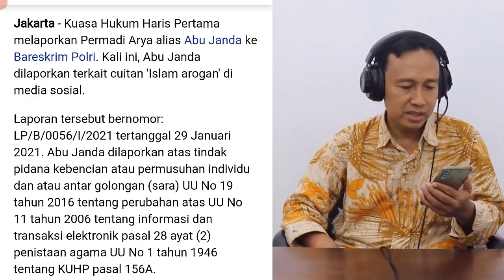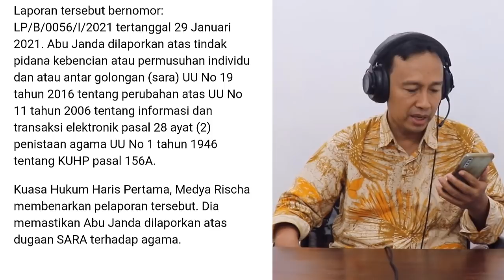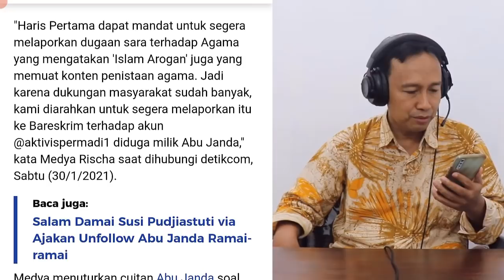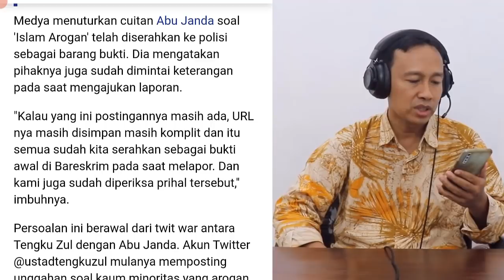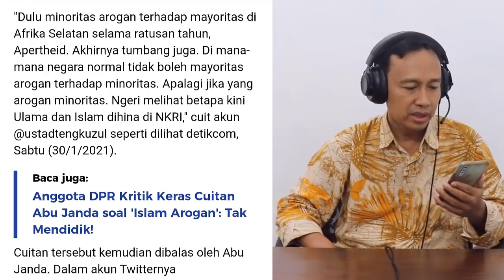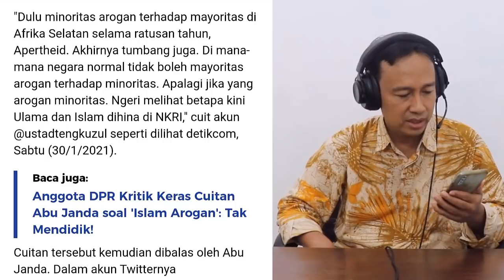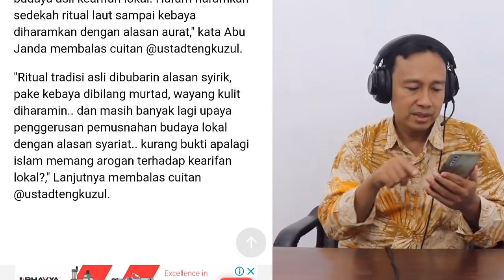BERITA TERBARU HARI INI - ABU JANDA RESMI DIPOLISIKAN LAGI SOAL TULISAN ISLAM AROGAN - ENJOY CHANNEL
Kuasa Hukum Haris Pertama melaporkan Permadi Arya alias Abu Janda ke Bareskrim Polri.

Laporan tersebut bernomor: LP/B/0056/I/2021 tertanggal 29 Januari 2021. Abu Janda dilaporkan atas tindak pidana kebencian atau permusuhan individu dan atau antar golongan (sara) UU No 19 tahun 2016 tentang perubahan atas UU No 11 tahun 2006 tentang informasi dan transaksi elektronik pasal 28 ayat (2) penistaan agama UU No 1 tahun 1946 tentang KUHP pasal 156A.

Kuasa Hukum Haris Pertama, Medya Rischa membenarkan pelaporan tersebut. Dia memastikan Abu Janda dilaporkan atas dugaan SARA terhadap agama.